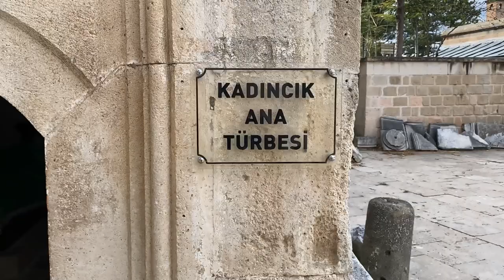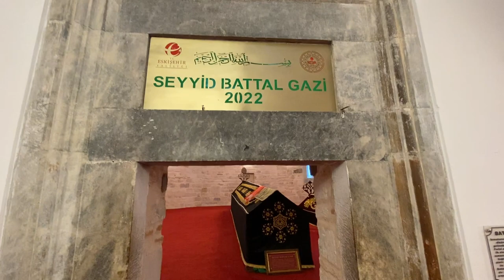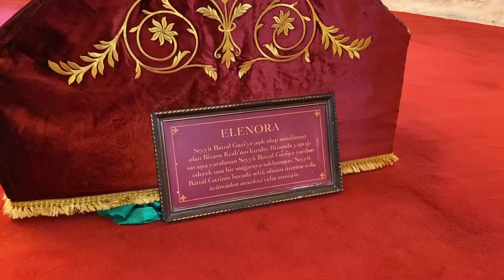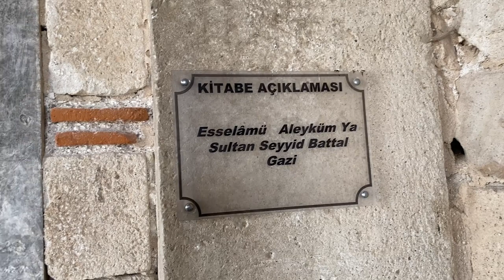Battal Gazi Türbesi'ne Gittik! (Seyitgazi)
Seyyid Battal Gazi Külliyesi ve Türbesi yolculuğumuzda, Eskişehir'in Han ilçesine bağlı Seyitgazi'de sizler için video hazırladık.